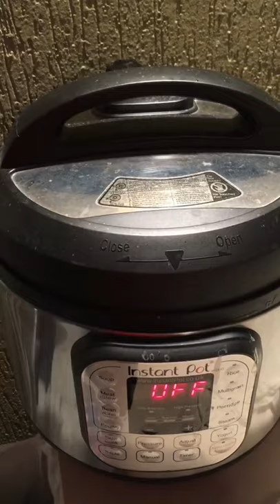Riso alla cantonese vegetariano/vegano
Solitamente il riso alla cantonese è uno di quei piatti che piace a tutti, esportato in Italia dai ristoranti cinesi. Nella ricetta sottostante ti proponiamo una nostra versione vegetariana, che può essere facilmente trasformata anche in vegana. Il risultato è un riso saltato leggero, gustoso e saporito, che può essere servito come piatto unico oppure d’ accompagnamento ad altre portate (come fanno i cinesi d’altronde, per loro il riso è come per noi il pane).

🍴 DOSI per 4 persone |  ⌛ TEMPO 25 min

📝 LISTA INGREDIENTI
→ 320 g riso bianco (thai-bonnet-basmati-jasmine, una varietà col chicco lungo)
→ 320 ml acqua (per la cottura del riso)
→ 350 g di cavolo cappuccio
→ 200 g di tofu affumicato
→ 3 cucchiai di ghee, burro chiarificato, o per chi preferisce una versione vegan olio di semi
→ 4 cucchiai di shoyu (salsa di soia)
→ Zenzero fresco qb
→ Prezzemolo qb